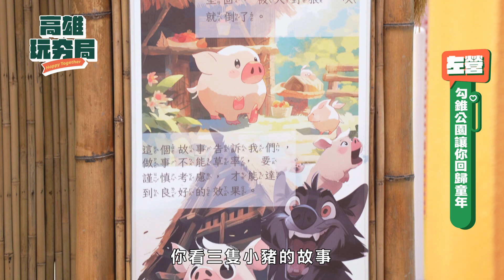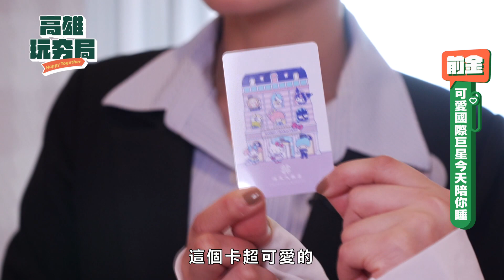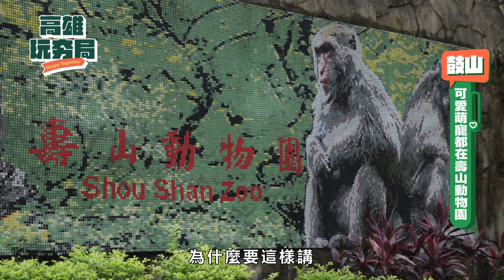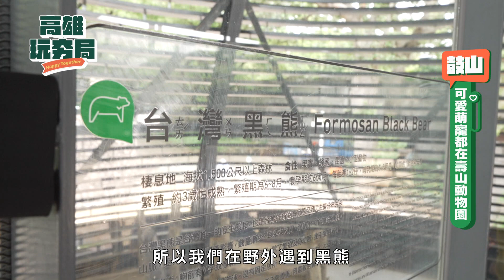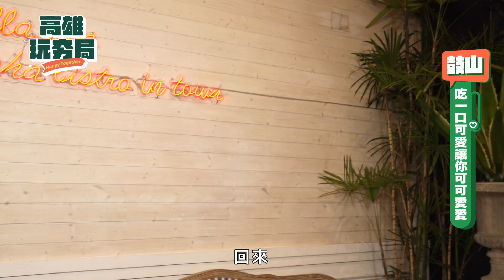《高雄玩夯局 Happy Together》EP16「可愛爆擊 吃喝玩樂通通超可愛」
美食美景在台灣隨處可見可品嚐，但講到可愛就只有在高雄才能最大化，吃喝玩樂通通都可愛到爆！本集就由最可愛逗趣的主持搭檔無尊、焦凡凡帶領大家一起可愛高雄。
不管你是大朋友小朋友、親子或情侶，只要跟著《高雄玩夯局》一定激發每個人的少女心！大飽眼福，不能錯過蓮池潭兒童公園，沉浸式體驗三隻小豬除了重溫童話故事的內容，更可愛到讓你喀嚓喀嚓拍不完。當然還有壽山動物園，可愛萌寵陪著你一起拍可愛！一覺好眠，可愛超人氣明星陪你睡，全台獨家唯一授權Hello Kitty 家族來啦，各式主題房任你挑，今晚你想要誰來陪你可愛入睡？可愛饗宴，味蕾也不空虛，讓你一口就把可愛吃進嘴裡，各式蓬鬆棉花糖甜點保證讓你甜在心捨不得離開。